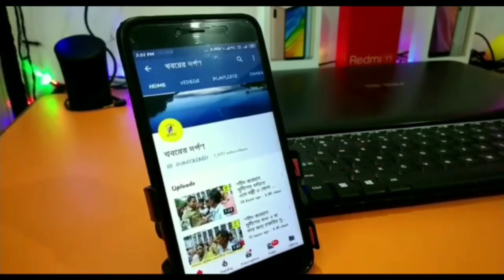করোনা সংক্রমণ রোধে পুলিশের পক্ষ থেকে মাইক প্রচারে কি জানানো হল দেখুন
পলাশী পাড়া #